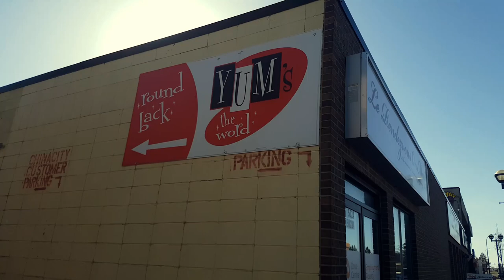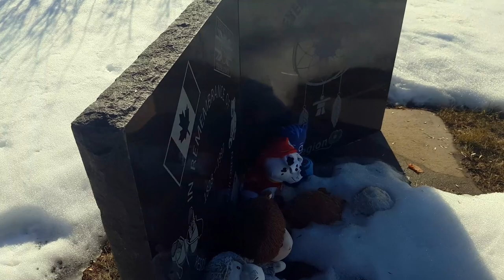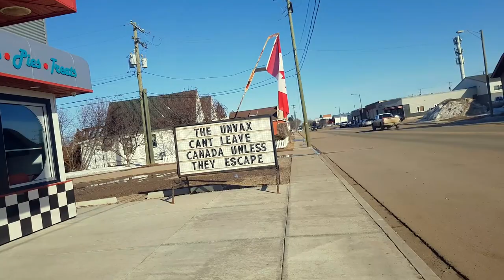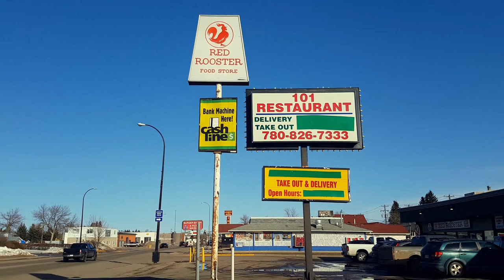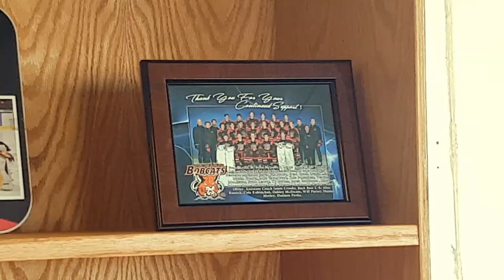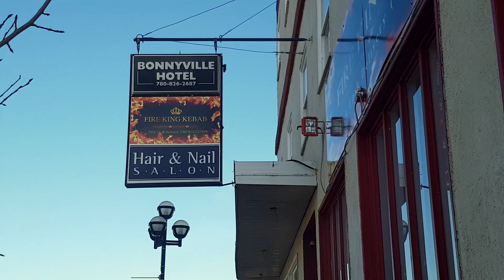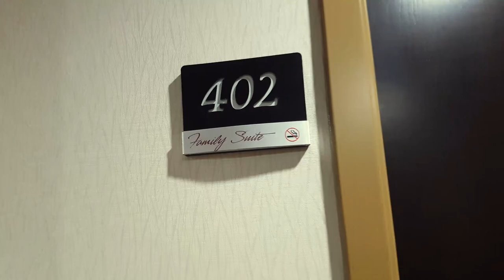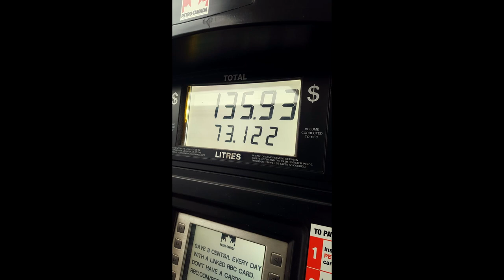Exploring Bonnyville, Alberta, Canada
Walking through downtown Bonnyville, Alberta, Canada at the end of winter season (March 2022).
Don't forget to turn on Closed Captions (CC).
Bonnyville is famous for its wild game hunting, fishing, and numerous other natural attractions. The town is nestled right next to Charlotte lake, and as of 2022, has a population of around 10,000.

Video includes Downtown, Restaurants, Lake Jessie, Hotel.
Shot from Samsung Galaxy S7